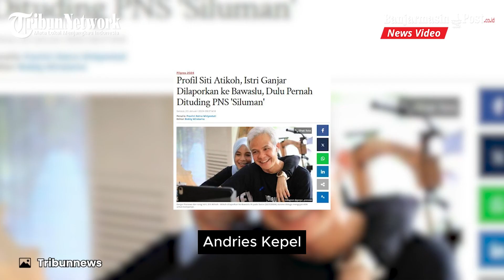Istri Ganjar Pranowo Dilaporkan ke Badan Pengawas Pemilu RI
BANJARMASINPOST.CO.ID - Istri calon presiden (capres) nomor urut satu Ganjar Pranowo, Siti Atikoh Supriyanti, dilaporkan ke Badan Pengawas Pemilu (Bawaslu RI) pada Senin (22/1/2024).

Laporan tersebut dilayangkan oleh sejumlah masyarakat yang mengatasnamakan Arus Bawah Jokowi.

Tak hanya Atikoh, Sekretaris Daerah Provinsi Sulawesi Utara, Steve Hartke Andries Kepel alias Steve Kepel, juga turut dilaporkan.

Keduanya dilaporkan ke Bawaslu RI lantaran diduga mengajak Aparatur Sipil Negara (ASN) saat kampanye di Lapangan Mega Mas, Manado, Sulawesi Utara.(tribunnews)